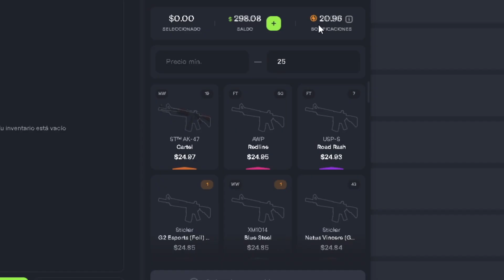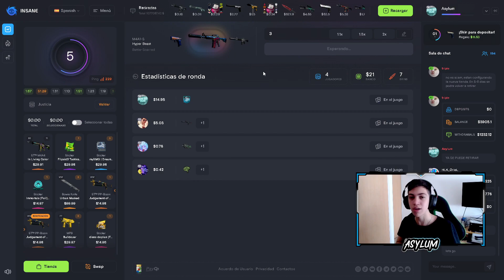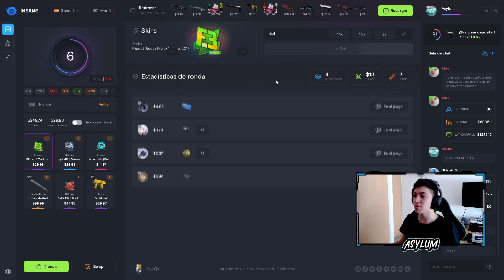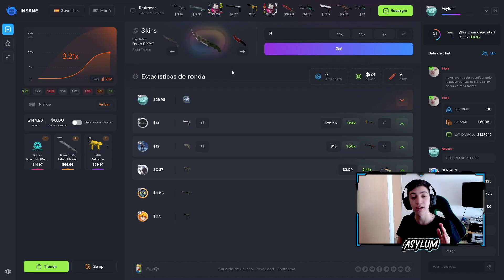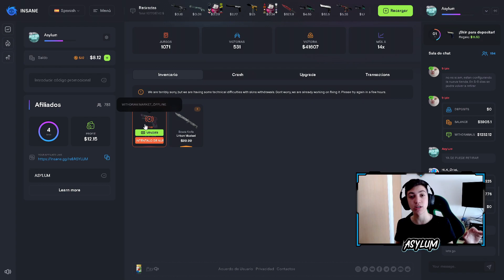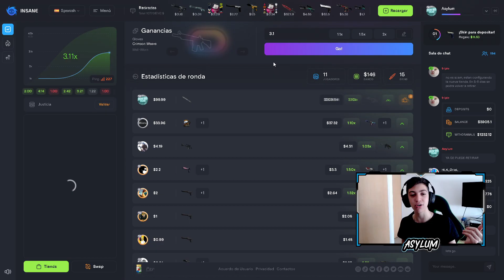SOLO HAGO CRASH EN INSANE.GG (ez profit)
Código promocional para 30% bonus: ASYLUM30

🎁Requisitos para participar en el sorteo de Five-SeveN | Fairy Tale ($13)🎁
/Si llega a 150 Likes/
2- Darle like al video
3- Dejar un comentario

Espero que les haya gustado este video haciendo solo crash en insane gg